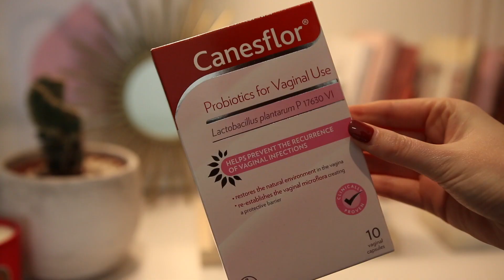Answering Uncomfortable Questions | AD | Lucy Moon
You asked me uncomfortable questions, I answered... Canesten Thrush Duo Oral Capsule & External Cream treats the cause and symptoms of thrush. Always read the label. CanesOasis Cystitis Relief Granules for Oral Solution provides effective relief from the burning and stinging of cystitis. Contains sodium citrate. Always read the label.

1. This competition is open to residents of the UK, Channel Islands, Isle of Man and Republic of Ireland. The competition is open to entrants over the age of 18 only.
2. It is a condition of entry that all rules are accepted as final and that the competitor agrees to abide by these rules. The decision of the judges is final and no correspondence will be entered into.
3. Entries should be submitted as a comment on the YouTube video with a hashtag getcomfortable.
4. All entries must be received by the advertised closing time and date to be stated in the YouTube video description.
5. Each entrant grants a worldwide, irrevocable, perpetual licence to Bayer to feature any or all of the submitted story in consumer press and Bayer company publications, on their websites and/or in any promotional material connected to this competition.
6. Late, illegible, incomplete, defaced or corrupt entries will not be accepted. No responsibility can be accepted for lost entries and proof of transmission will not be accepted as proof of receipt. Entries must not be sent through agencies or third parties.
7. The competition opens at 6pm on 9th January 2018 and closes at midnight on 16th January 2018
(subject to approval) - the winning entry will be chosen by the Influencer. The winner will be notified by the influencer within seven days of the closing date of the competition.
8. Offensive or entries deemed by the competition organisers to be inappropriate or not in relation to the competition will not be accepted and removed from the YouTube comments.
9. All reasonable efforts will be made to contact each winner but if the prize is declined or unclaimed by a winner, within 14 days of contact, or if a winner cannot be contacted from the details supplied, a replacement winner will be selected at the Influencer’s discretion and will be notified by the Influencer. The original entry/nomination will then be forfeited. Employees of the Promoter and influencer’s families are not eligible for entry into this competition. Any third parties involved in the preparation and/or performance of this competition are also not eligible.
10. The winning entry will win a £100 Treatwell Gift Card sent via email, valid for twelve months from day of purchase. The expiry date will be included on the email.
11. Events may occur that render the competition itself, or the awarding of the prize, impossible due to
reasons beyond the control of the Promoter and accordingly the Promoter may at its absolute discretion vary or amend the promotion and the entrant agrees that no liability shall attach to the Promoter as a result thereof.
12. English law applies and the exclusive jurisdiction of the English Courts shall prevail.

Stay curious.

I will always disclose when I work with a brand on any paid campaign.